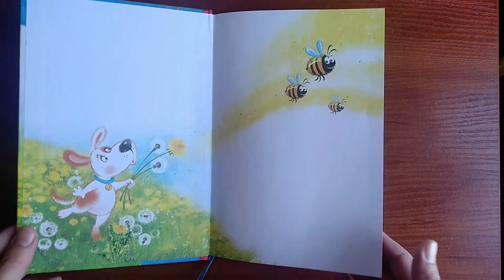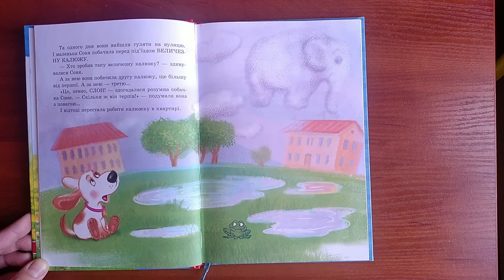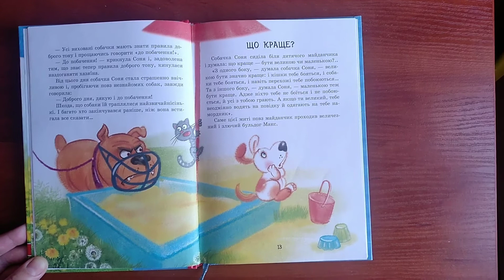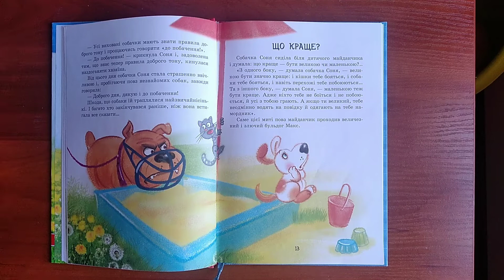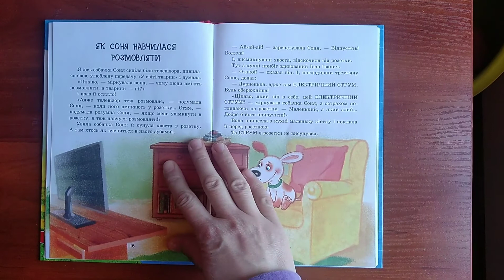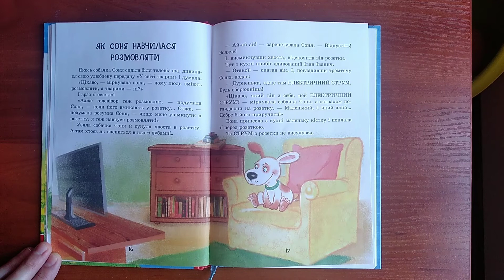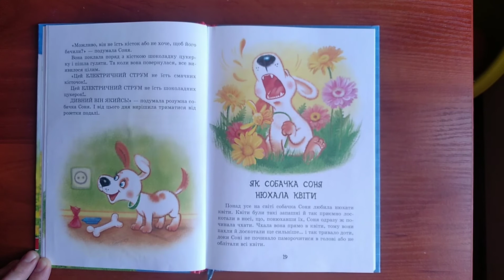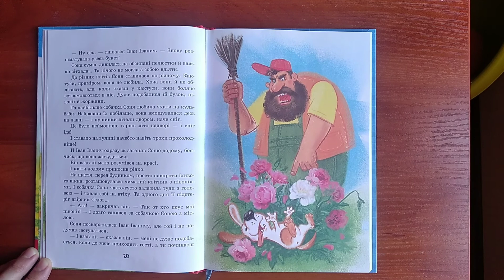Умная собачка Соня. Аудиосказка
Умная собачка Соня, Андрей Усачов. Аудио сказка cлушать